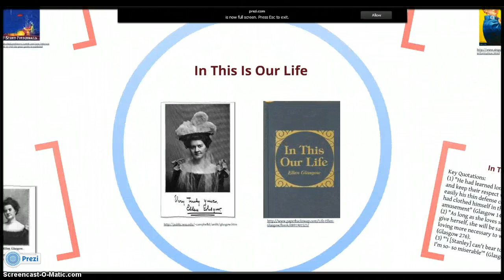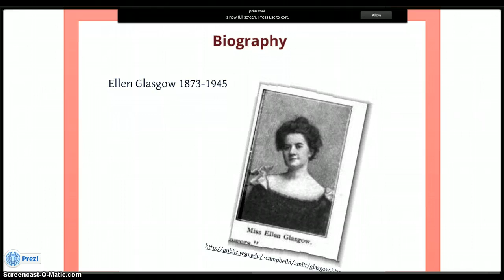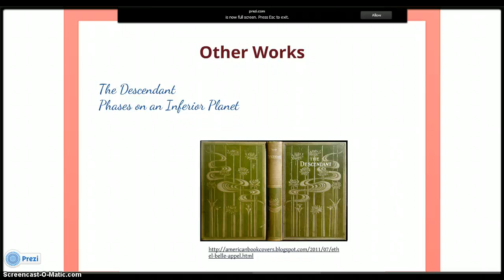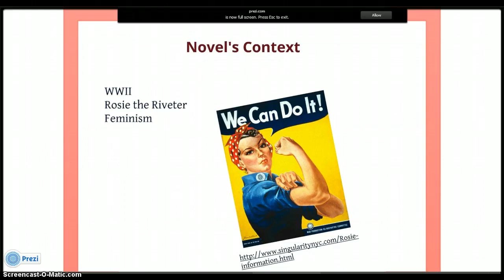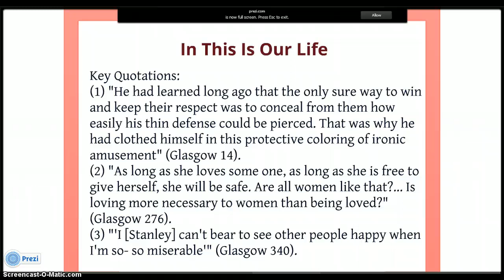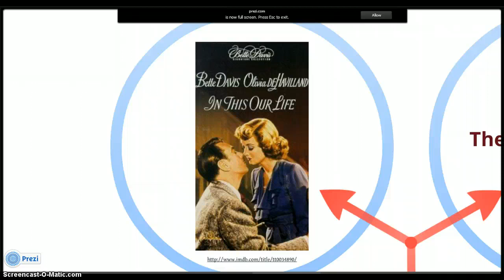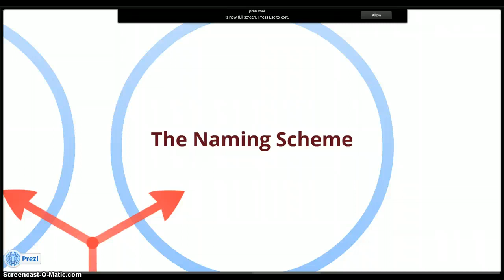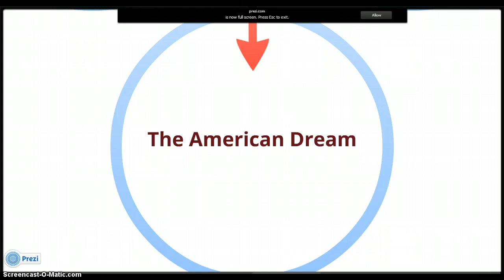Ellen Glasgow's In This Is Our Life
ENGL 333X Presentation